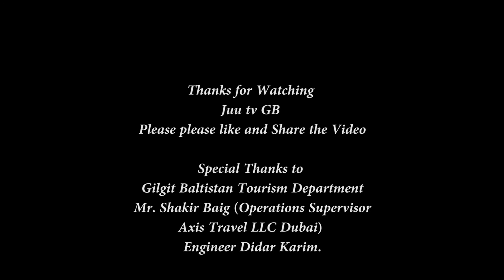Bazmi hareep at Expo 2020 Dubai